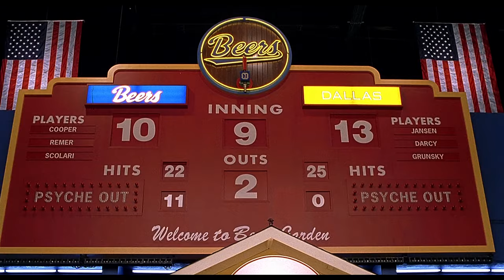BASEketball (1998) - The Championship Game... Where Denslow Dies Scene | Movieclips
BASEketball - The Championship Game... Where Denslow Dies: The Beers play against the Felons.

FILM DESCRIPTION:
When slacker friends Joe Cooper (Trey Parker) and Doug Remer (Matt Stone) are challenged to a pickup basketball game against some jocks, they counter by proposing to play a game they learned called "BASEketball," which combines basketball and baseball. In reality, they are improvising all of the rules, but somehow the sport becomes a hit. A promoter (Ernest Borgnine) forms a popular league, but after his death a rival owner (Robert Vaughn) wants to change the rules to increase profits.

CREDITS:
Cast: Dian Bachar, Ernest Borgnine, Jenny McCarthy, Matt Stone, Trey Parker
Director: David Zucker